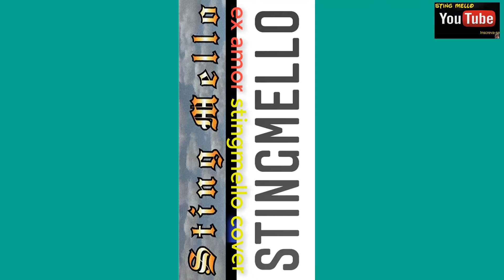ex amor #2 -1,731mix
mais consciência humana, nesta vida é mais respeito com o planeta terra.